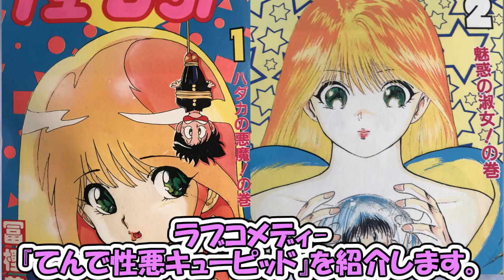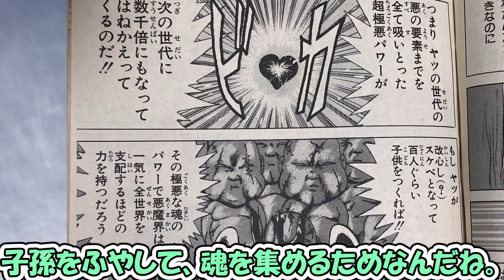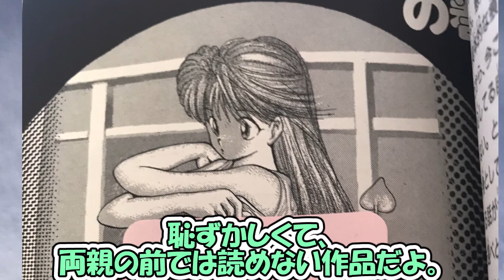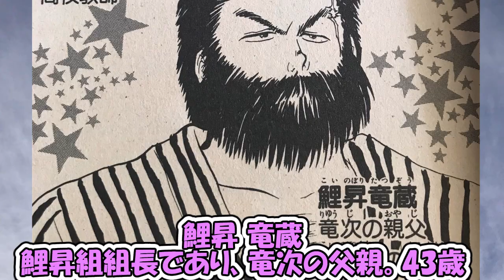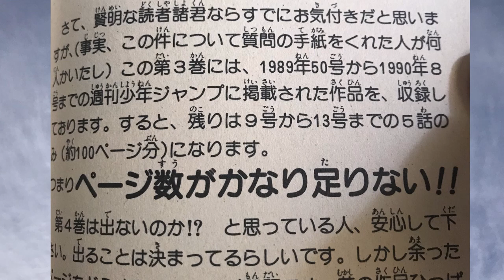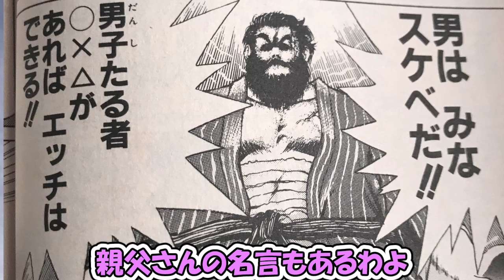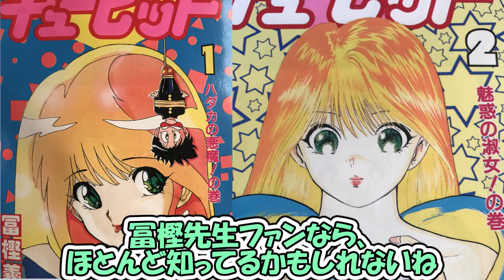冨樫義博の黒歴史？ 『てんで性悪キューピッド』早見1.75倍速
こちらは、なつかしい漫画などを紹介する漫画チャンネルです

▼引用

冨樫義博/集英社/てんで性悪キューピッド

当チャンネルでは大好きな漫画家さんを紹介しております。
書籍の登場人物や簡単なあらすじにて、著作物に興味をもっていただくように布教活動をしています。
著者の方々、出版に携わる方々への感謝と敬意を込めてチャンネル運営を心懸けています。

動画の内容につきましては、権利所有者様の不利益にならないよう、細心の注意を払っておりますが、万が一動画内容に問題がある場合は、権利者所有者様からご連絡を頂けましたら幸いです。